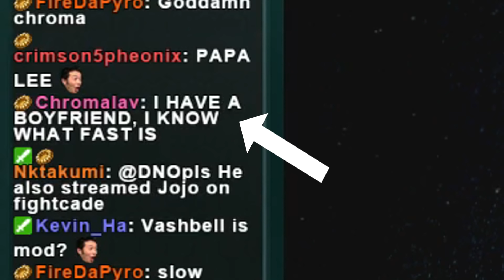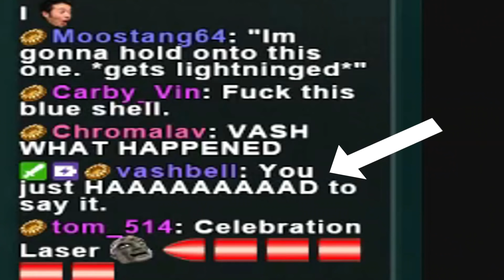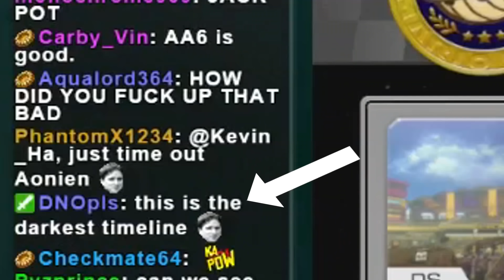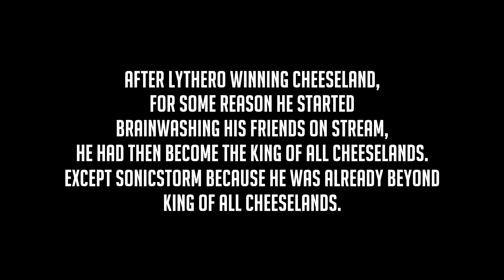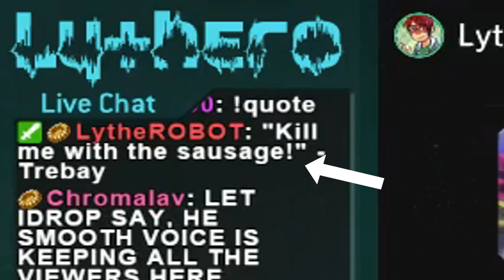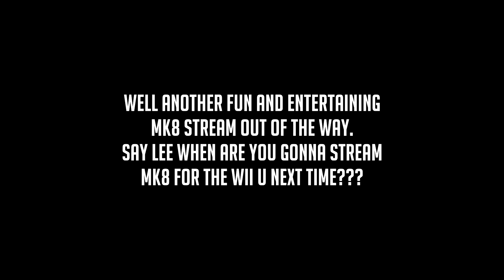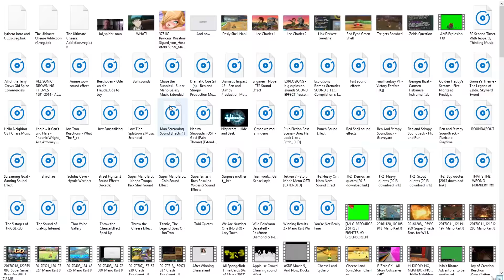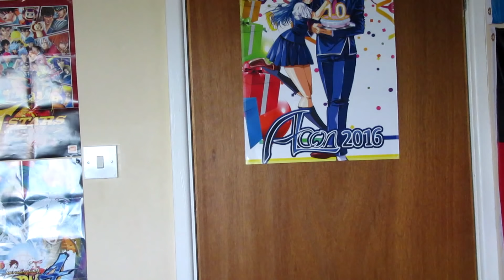The Ultimate Cheese Addiction! (Lythero Stream Highlight)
At last the new Stream Highlights of Lythero has been born and hopefully this was worth the wait!!!

PSN: SonicStorm9000
Battle.net: SonicStorm21440

-Stay Strong & Fearless!-

1: Tekken 7 - Story Mode Menu by Akitaka Tohyama/Taku Inoue/Rio Hamamoto/Nobuyoshi Sano/Keiichi Okabe/Bandai Namco Games
2: Lazy Town - We are Number One by Stefán Karl Stefánsson
3: Georges Delerue & Jean Marion - Oscar (1967)
4: REDLINE - Yellow Line by James Shimoji
5: Banjo Kazooie: Nuts & Bolts - Jinjo Challenge by Grant Kirkhope/Robin Beanland/David Clynick/Rare
6: Sonic and the Black Knight - Camelot Castle by Jun Senoue/Yutaka Minobe/Richard Jacques/Howard Drossin/Tommy Tallarico/Sega
7: Jeopardy - Thinking Music
8: Pokémon Diamond, Pearl & Platinum - Wild Pokémon Defeated! by Go Ichinose/Junichi Masuda/Hitomi Sato/Morikazu Aoki/Game Freak/Nintendo
9: Basspartout - Ukulele Fun
10: The Legend of Zelda: Skyward Sword - Beedle's Airshop by Hajime Wakai/Shiho Fujii/Mahito Yokota/Takeshi Hama/Koji Kondo/Nintendo
11: Super Mario Galaxy - Chase the Bunnies! by Mahito Yokota/Koji Kondo/Nintendo
12: ES_Sour Grapes 1 - Gunnar Johnsen
13: Beethoven - Ode an die Freude (Ode to Joy)
14: Ren and Stimpy - Screw on the Loose by Sam Fonteyn
15: Hide and Seek - Imogen Heap (DJ XSaryx Mix) Nightcore Version
16: Ren and Stimpy - Hit and Run by Sam Fonteyn
17: The Legend of Zelda: Skyward Sword - Groose's Theme by Hajime Wakai/Shiho Fujii/Mahito Yokota/Takeshi Hama/Koji Kondo/Nintendo
18: Sonic Colors - Drowning by Tomoya Ohtani/Kenichi Tokoi/Fumie Kumatani/Hideaki Kobayashi/Mariko Nanba/Naofumi Hataya/Sega & Knuckles
19: Hyrule Warriors - Koji Kondo/Masato Koike/Yuki Matsumura/Nintendo/Team Ninja/Omega Force
20: Georges Bizet - Carmen Habanera
21: Mario Kart Wii - Winning Results 2 by Asuka Ota/Ryo Nagamatsu/Nintendo
22: Splatoon 2 - Low Tide by Toru Minegishi/Nintendo
23: Ren and Stimpy - Graveyard by Sam Fonteyn
24: Hello Neighbor - Chase Theme 1 by Dynamic Pixels/tinyBuild
25: Project X Zone 2 - Everything Is Within Battle by Yuzo Koshiro/Bandai Namco Games